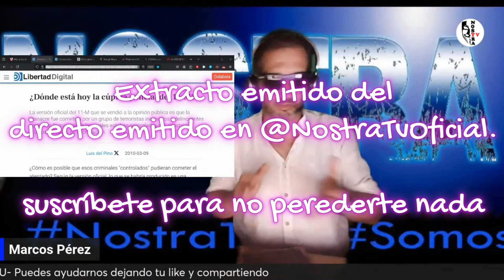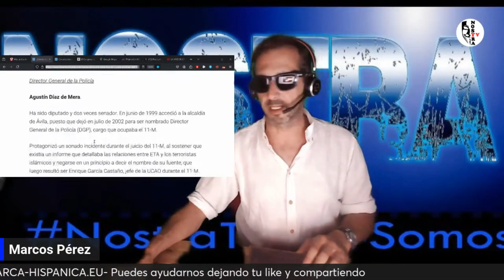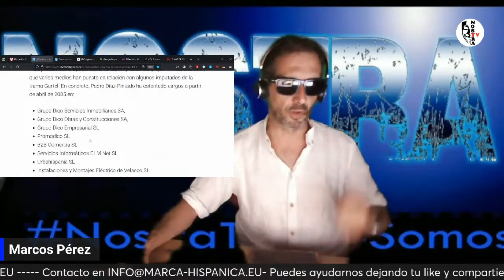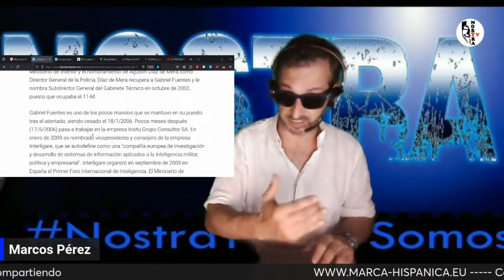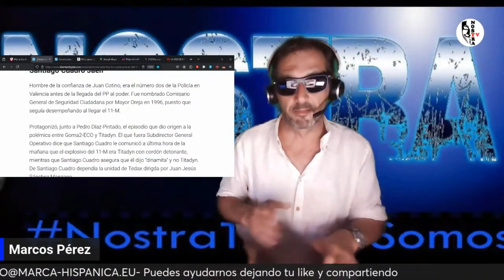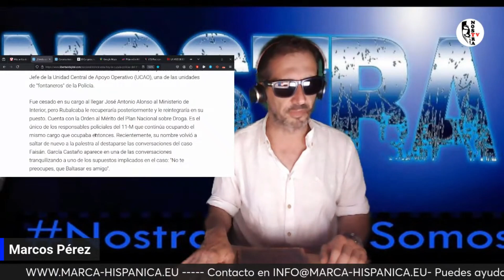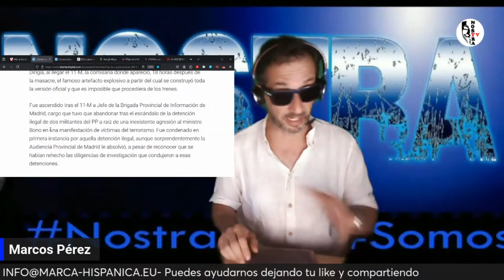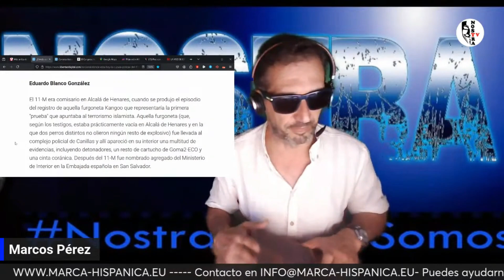¿Dónde está hoy la cúpula policial del 11-M?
La versión oficial del 11-M que se vendió a la opinión pública es que la masacre fue cometida por un grupo de terroristas inexpertos y delincuentes comunes, la mayoría de los cuales estaban controlados por nuestros propios servicios de información.

CC: ES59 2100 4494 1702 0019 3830